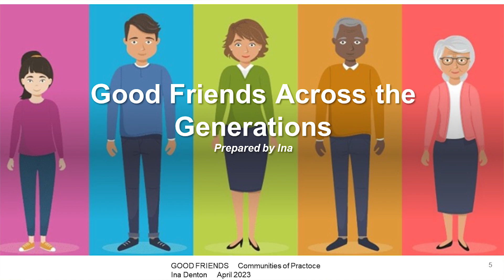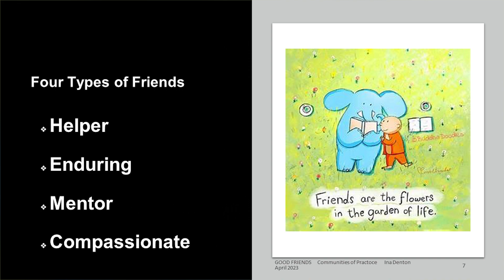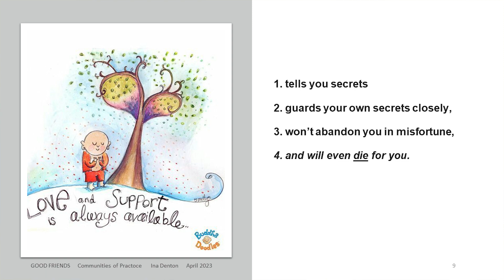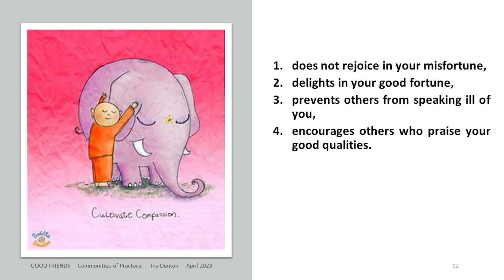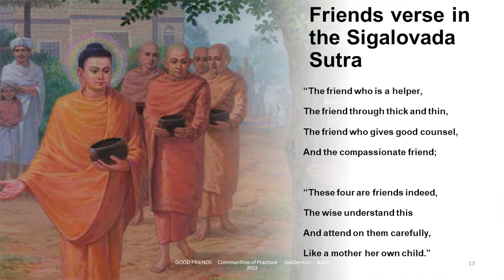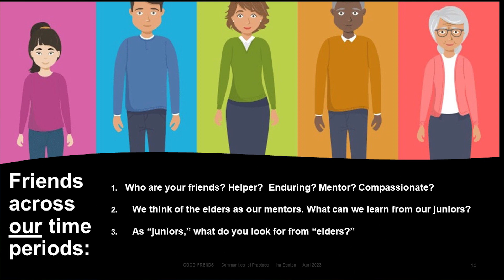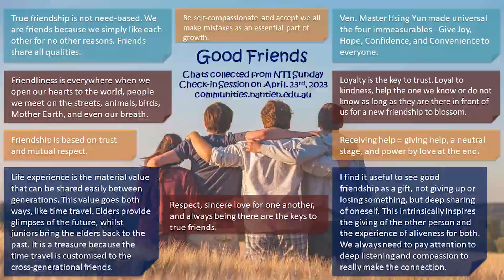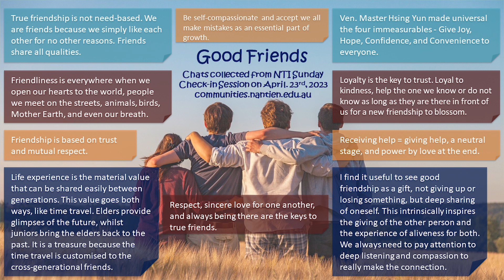Good Friends Across the Generations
Ina is guiding our community of friends for the upcoming two weeks on "Friendship". The questions she would like us to consider are:

1. Who are your friends? Are they a: Helper? Enduring? Mentor ?Compassionate?
2. We think of the elders as our mentors. What can we learn from our juniors?
3. As "juniors", what do you look for from "elders"?